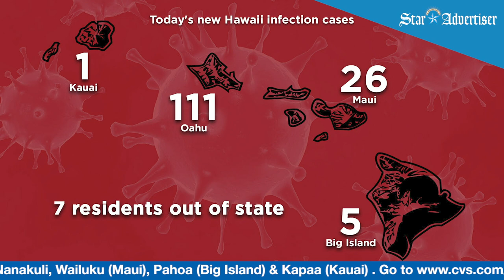Proud Boys Hawaii Passport Surrendered - Hawaii's Top News Headlines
Star News Live - Hawaii's News Headlines with Kiana Cayabyab for 1/15/21.